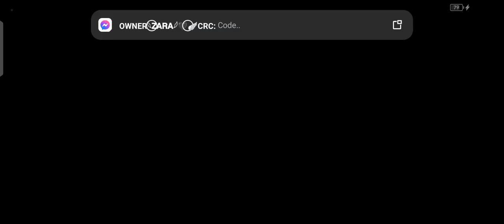Helping poor girl#help